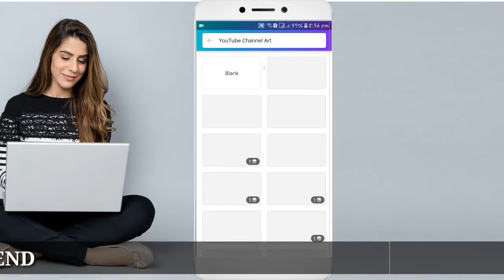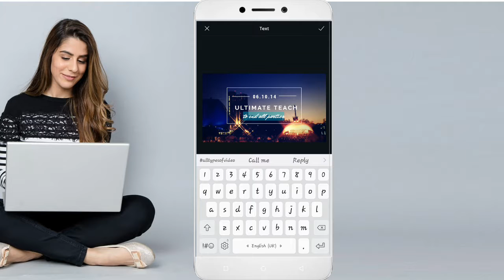Make best channel art in 2018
All TYPES OF VIDEO were you find techy video and information about knowledge